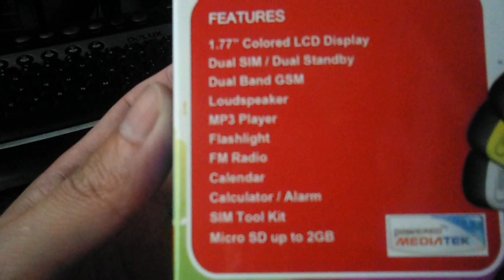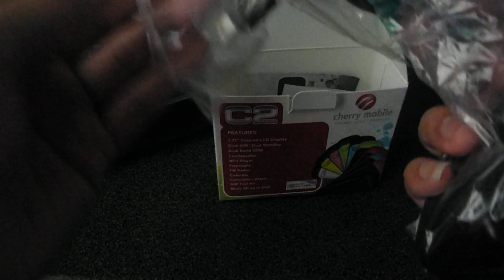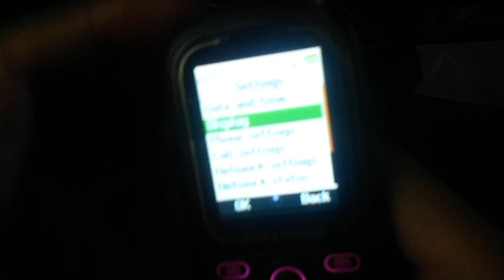Unboxing Cherry Mobile - Model: C2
Cherry Mobile